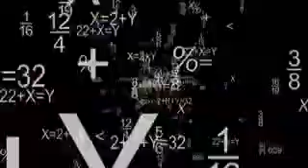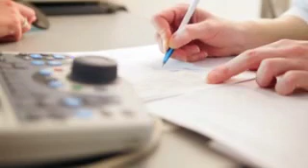Corona virus updates| 17 April 2020 | Farhan shah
Farhan shah
17 April 2020
Corona virus